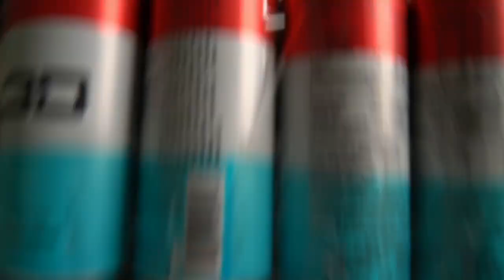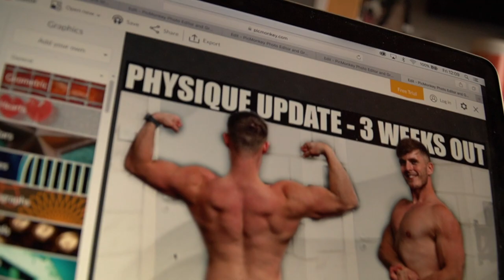New Low Diet Weight and Training Updates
DIET PLANS - Code LSJ for £10 OFF!